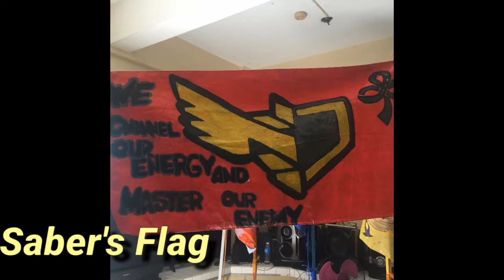CAMPING 2019 | Johnna Del Rosario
Annyeong Chinggu! Long time no vlog 🤘 sorry about that.

Itong vlog na to ay hindi talaga vlog, ginawa ko nalang siya lng highlights mga chinggu. 🤘 Medyo maingay din ako sa ibang part ng vlog kasi ako yung leader ng Patrol Fanny lol. I was busy also, kaya late ang pag upload ng vlog and hindi ko na naipakita mukha ko sainyo chinggu 😃 Don't expect too much on this vlog 😂 Tapusin niyo hanggang dulo masaya yan ☺ Ginawa ko din to kasi para may memories ako this camping 2019 💗

Hope you undersand chinggu ☺
Hope yoy enjoy this vlog 💖